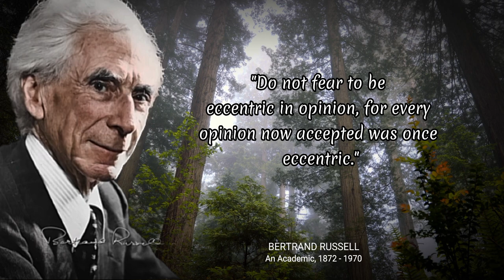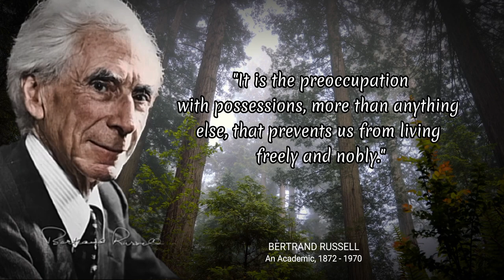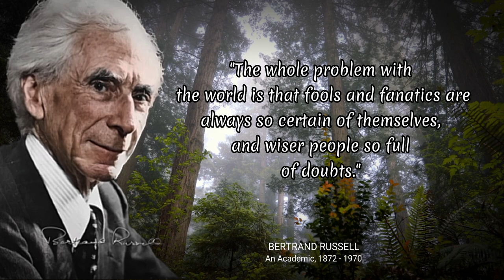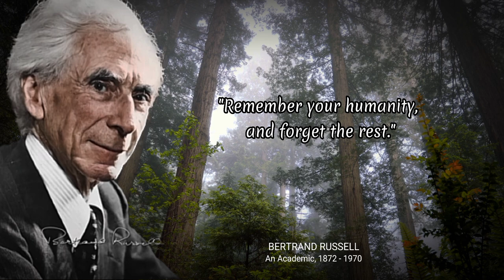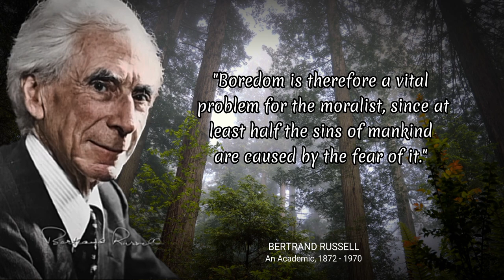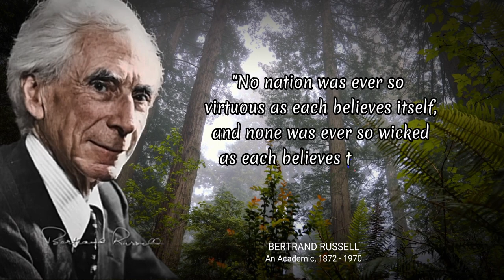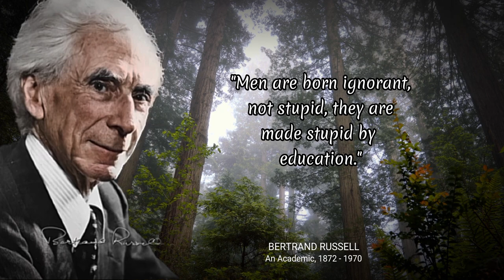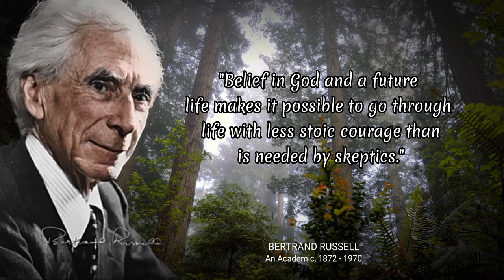Bertrand Russell's Motivational Quotes You Should Know Before You Get Old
Bertrand Russell's Motivational  Quotes You Should Know Before You Get Old - Affirmation quotes
Bertrand Russell's Inspirational Quotes You need to Know Before 40

Bertrand Arthur William Russell, 3rd Earl Russell, OM, FRS (18 May 1872 – 2 February 1970) was a British mathematician, philosopher, logician, and public intellectual. He had a considerable influence on mathematics, logic, set theory, linguistics, artificial intelligence, cognitive science, computer science and various areas of analytic philosophy, especially philosophy of mathematics, philosophy of language, epistemology, and metaphysics.
He was one of the early 20th century's most prominent logicians, and a founder of analytic philosophy, along with his predecessor Gottlob Frege, his friend and colleague G. E. Moore and his student and protégé Ludwig Wittgenstein. Russell with Moore led the British "revolt against idealism". Together with his former teacher A. N. Whitehead, Russell wrote Principia Mathematica, a milestone in the development of classical logic, and a major attempt to reduce the whole of mathematics to logic (see Logicism). Russell's article "On Denoting" has been considered a "paradigm of philosophy".

Russell was a pacifist who championed anti-imperialism and chaired the India League. He occasionally advocated preventive nuclear war, before the opportunity provided by the atomic monopoly had passed and he decided he would "welcome with enthusiasm" world government. He went to prison for his pacifism during World War I. Later, Russell concluded that the war against Adolf Hitler's Nazi Germany was a necessary "lesser of two evils" and also criticized Stalinist totalitarianism, condemned the United States' war on Vietnam and was an outspoken proponent of nuclear disarmament. In 1950, Russell was awarded the Nobel Prize in Literature "in recognition of his varied and significant writings in which he champions humanitarian ideals and freedom of thought". He was also the recipient of the De Morgan Medal (1932), Sylvester Medal (1934), Kalinga Prize (1957), and Jerusalem Prize (1963).
Bertrand Arthur William Russell was born at Ravenscroft, Trellech, Monmouthshire, United Kingdom, on 18 May 1872, into an influential and liberal family of the British aristocracy. His parents, Viscount and Viscountess Amberley, were radical for their times. Lord Amberley consented to his wife's affair with their children's tutor, the biologist Douglas Spalding. Both were early advocates of birth control at a time when this was considered scandalous. Lord Amberley was a deist, and even asked the philosopher John Stuart Mill to act as Russell's secular godfather. Mill died the year after Russell's birth, but his writings had a great effect on Russell's life.
His paternal grandfather, Lord John Russell, later 1st Earl Russell (1792–1878), had twice been prime minister in the 1840s and 1860s. A member of Parliament since the early 1810s, he met with Napoleon Bonaparte in Elba. The Russells had been prominent in England for several centuries before this, coming to power and the peerage with the rise of the Tudor dynasty (see: Duke of Bedford). They established themselves as one of the leading Whig families and participated in every great political event from the dissolution of the monasteries in 1536–1540 to the Glorious Revolution in 1688–1689 and the Great Reform Act in 1832.

Lady Amberley was the daughter of Lord and Lady Stanley of Alderley. Russell often feared the ridicule of his maternal grandmother, one of the campaigners for education of women.